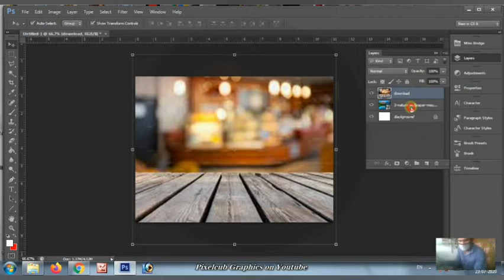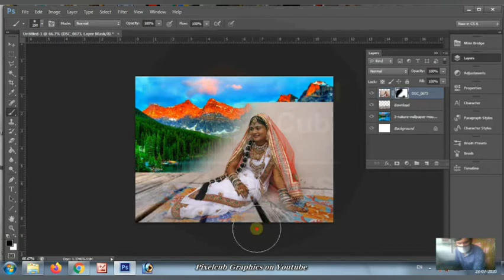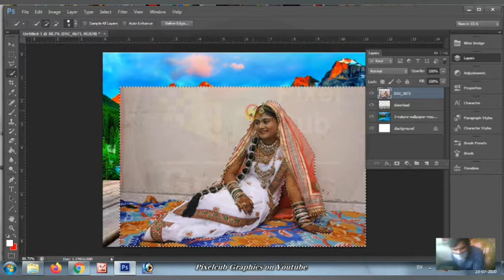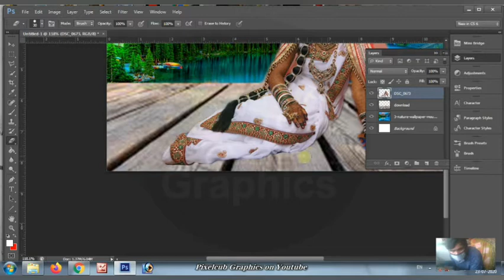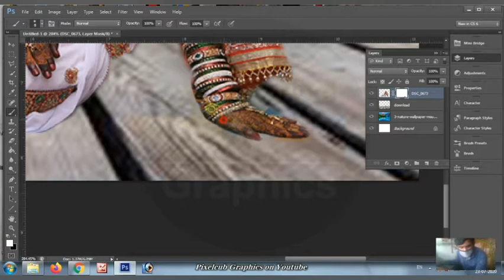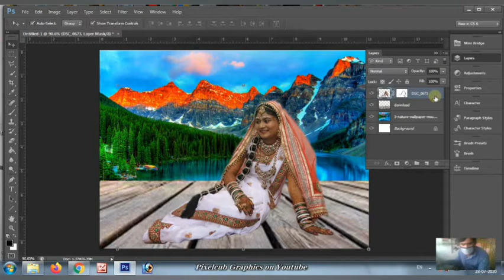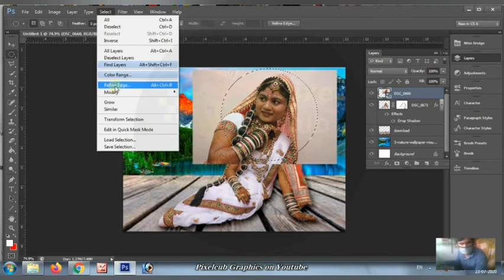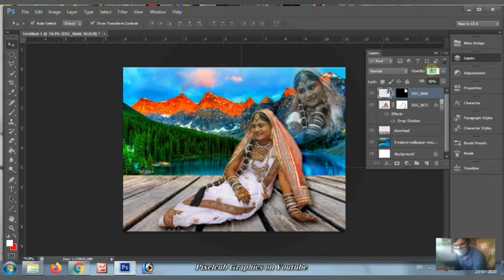Photo Album making Part 1|| Photo Editing in Photoshop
In this video we are learning about simple photo editing using Photoshop various tools